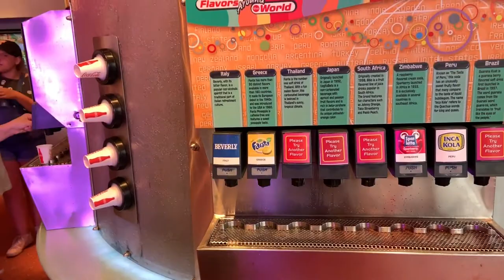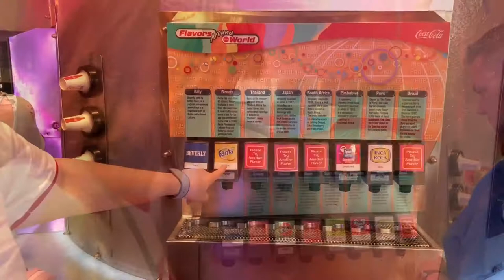Club Cool Soda Tasting At Epcot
I recently tried all the sodas at Epcot's ClubCool. I am sad to hear that it will be shutting down soon.